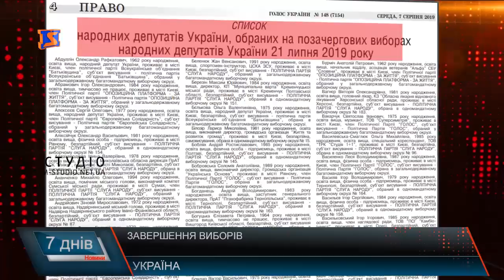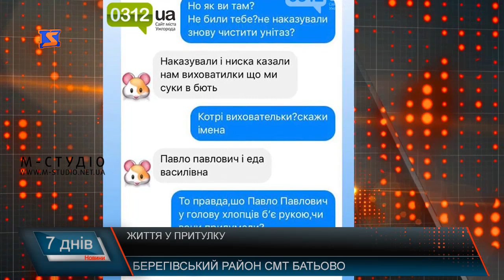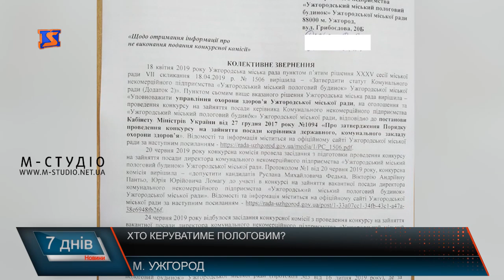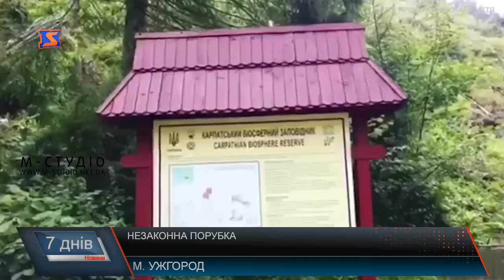Підсумкова програма «7 днів». 5 – 11 серпня 2019 року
Про підсумки виборів, зростання цін і підготовку до навчального року – сьогодні у підсумковій програмі «7 днів» на телеканалі «М-Студіо». Сьогодні розкажемо про таке:

Життя у притулку. Жорстоке поводження з дітьми
Оновлення очисних споруд. Багатомільйонний проект у Рахові
Підготовка до навчання. Діти підуть в оновлені школи
Набір для школяра. Мукачівці витрачають на збір по 3 тисячі
Знову в небо. Кубок Карпат з парапланеризму

Також сьогодні про вирубку лісів у Карпатах, конфлікт навколо Ужгородського пологового та події із життя Закарпаття.